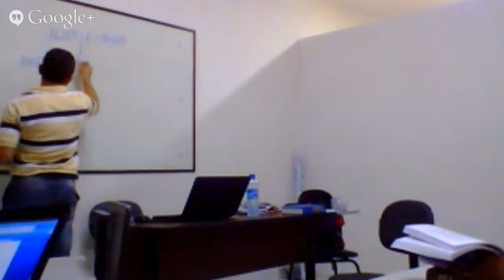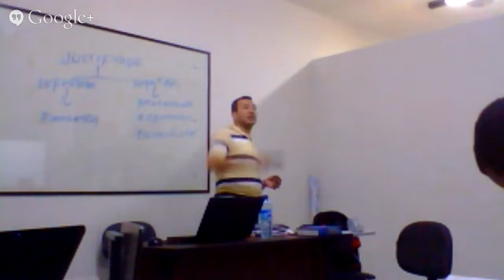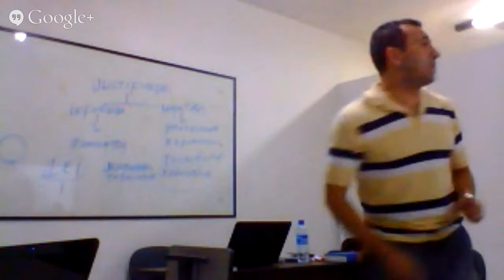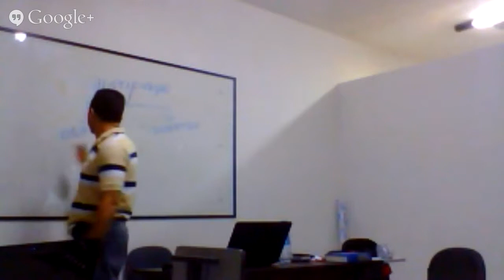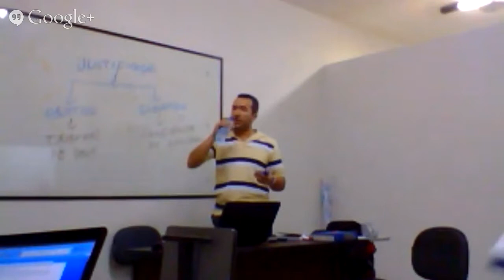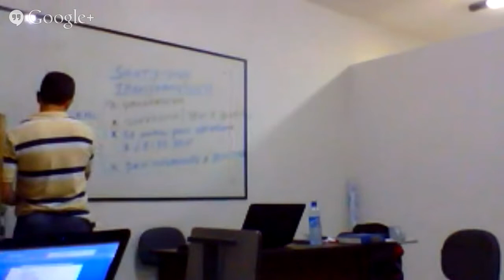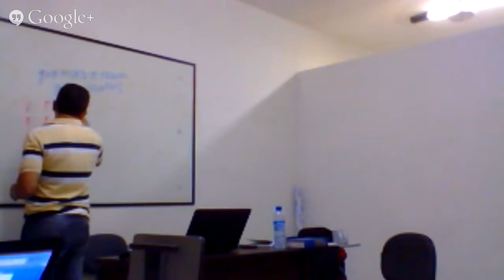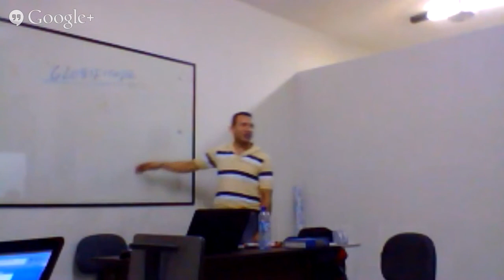SPFB - Aula Justificação Soteriologia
Aula Justificação Soteriologia Prof. Jose Ronilson.
SPFB